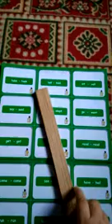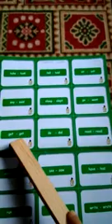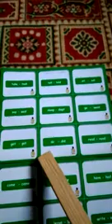1st.Eng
By. Shugufta. Mushtaq. BMS. Kawari